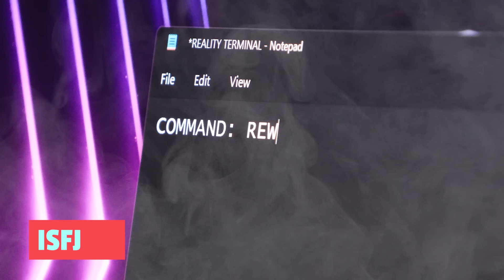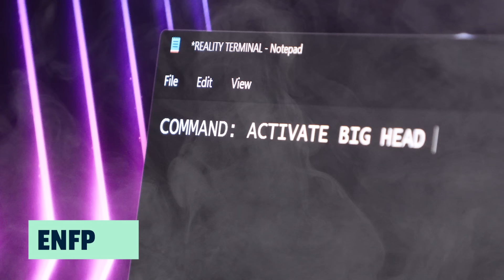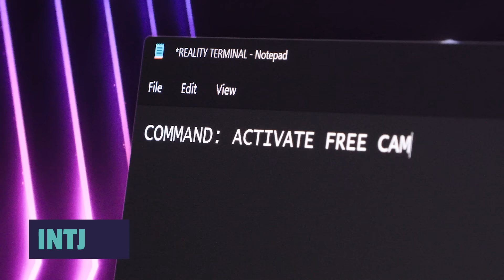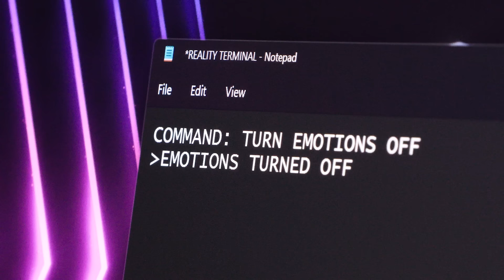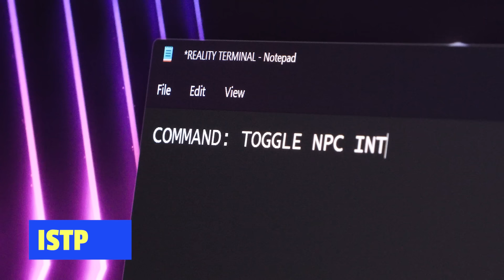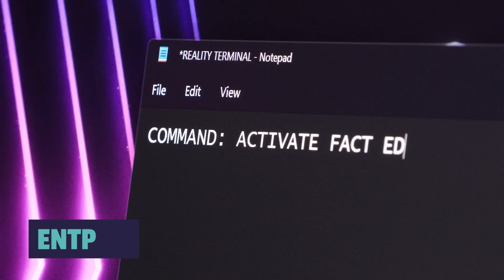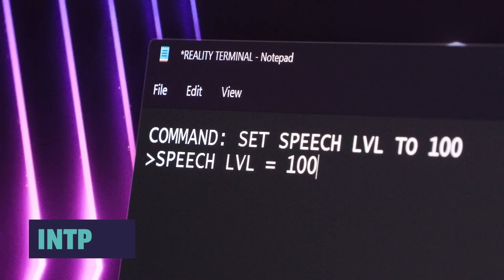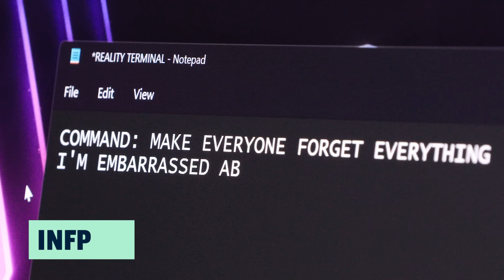16 Personalities Controlling REALITY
🤔 What if you had the ability to control reality just by typing a code into a computer? As though life were a video game, and you have the cheat codes. Let's see the 16 Myers-Briggs Personalities with this all-powerful technology.

The 16 Personality Types of the Myers-Briggs Type Indicator are INFJ, INTJ, INFP, ISFP, INTP, ISTP, ISFJ, ISTJ, ENFP, ENTP, ESTP, ESFP, ENTJ, ESTJ, ENFJ, ESFJ